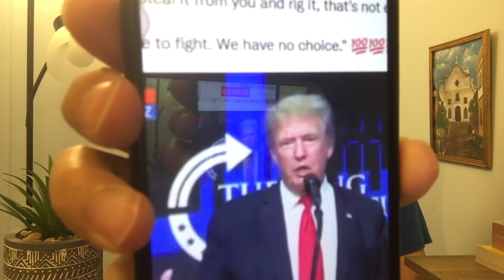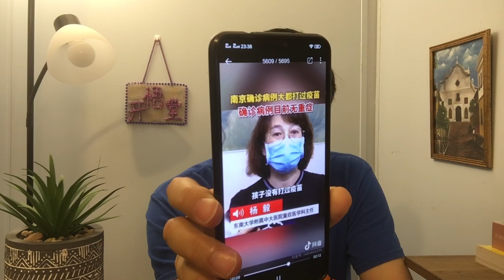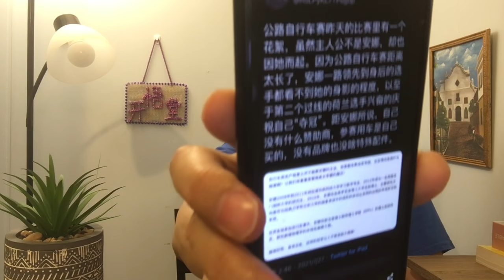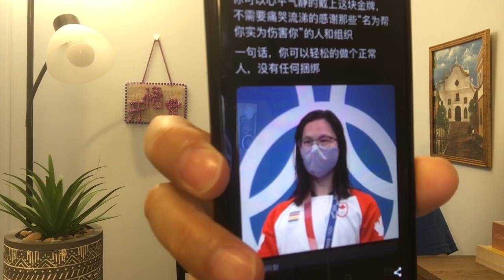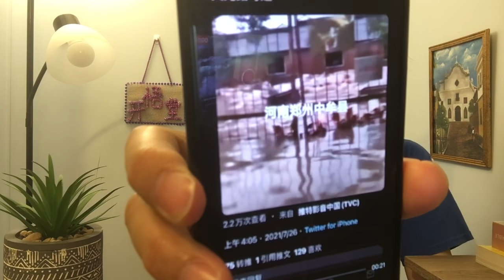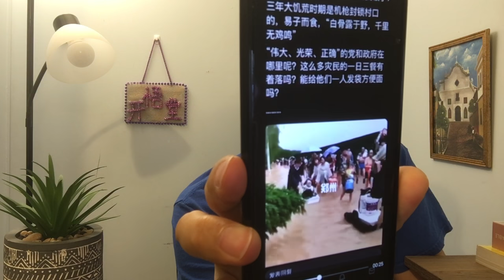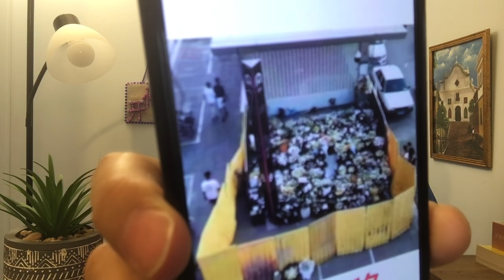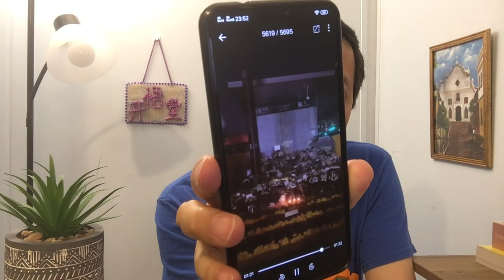KWT2164(7)一切都在发生质的变化-勇敢的郑州市民拆除祭奠围栏20210727-9【悟里看世界】